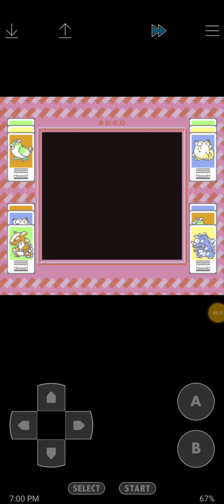Pokemon Red Part 26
Today is February 8th 2024, tomorrow is February 9th and there's gonna be a Part 27 video tomorrow.